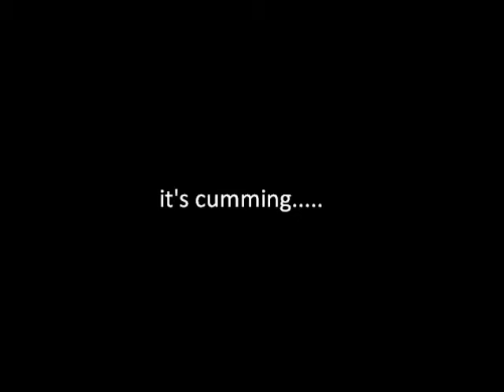BOOB shot awesomeness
Boob shot awesomeness (is that a word?) Listen and learn.